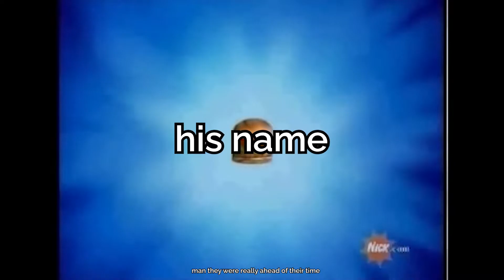HOW TO BUILD A GREAT TEAM FOR YOUR BUSINESS - NGMI Episode 32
🏆 What stage do you find your team stuck in?

There are five stages that every team goes through on their journey. It's a theory developed by Bruce Tuckman in the 60s called "The Five Stages of Team Development." Forming, Storming, Norming, Performing, and Adjourning. All of these are entirely normal stages for a healthy team to experience, but understanding and identifying where your team is at on this spectrum goes a long way in helping you build a stronger team with clear goals!

0:00 - Intro
1:38 - Tuckman's Stages
2:34 - Stage 1: Forming
4:20 - (Nice) Stage 2: Storming
5:57 - Stage 3: Norming
7:06 - Stage 4: Performing
8:26 - Stage 5: Adjourning